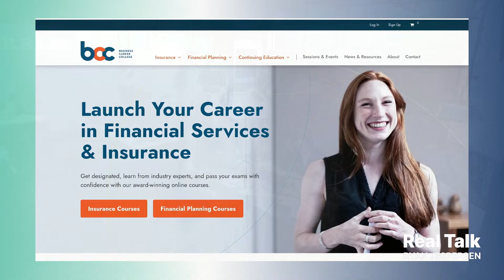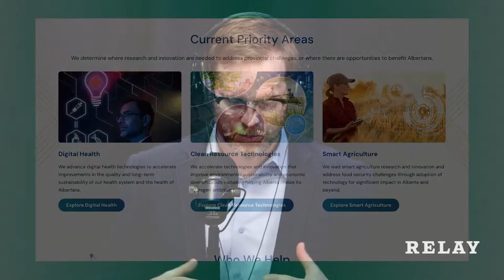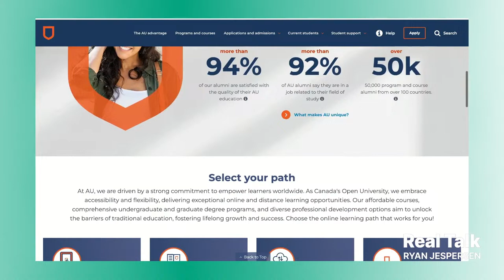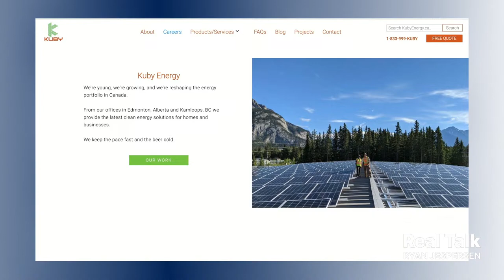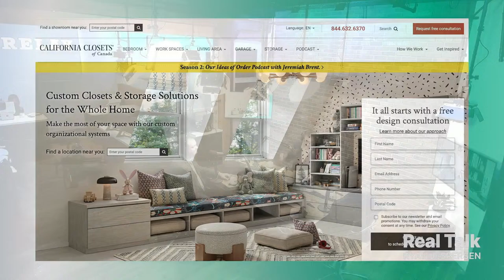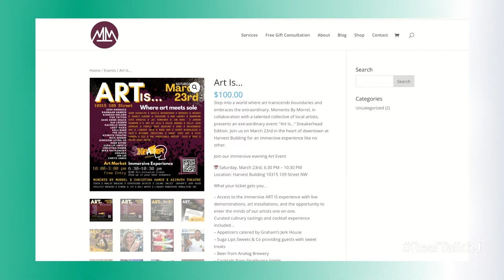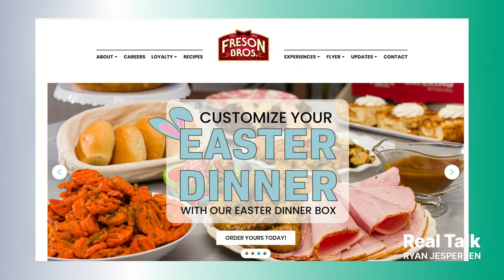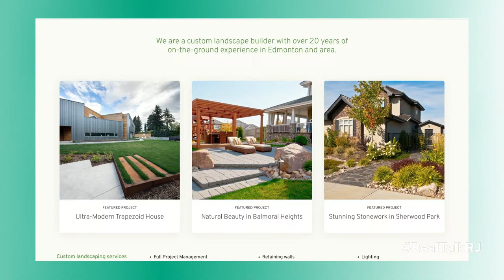The Fight for Our Most Valuable Natural Resource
Is there anything more important to human survival than water? Water is everything - without it, ecosystems, industry, and individuals would die. So, why don't we talk about it more? In this episode of Real Talk, we examine the past, present, and future of water use (and conservation) in our own backyards and beyond.

2:45 | Canadians are bracing for the worst drought we've seen in 50 years. We've seen "100 year floods" more than once over the last decade. There are more draws on our water resources than ever before. Are we setting ourselves up for catastrophe? Dr. Mark Summers, Dr. Scott Ketcheson, and Andre Asselin join our Real Talk Round Table: World Water Day edition.

GET A PAIR OF FREE REAL TALK SOCKS! BECOME A REAL TALK PATRON